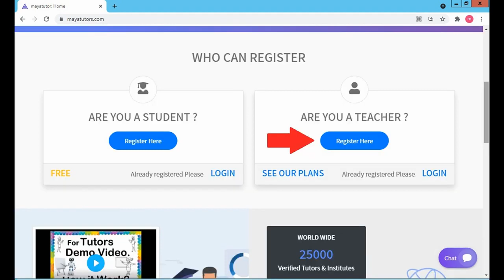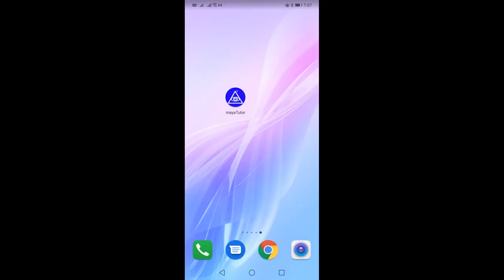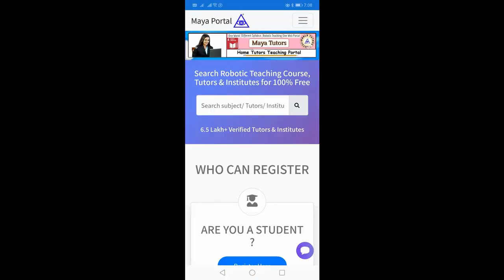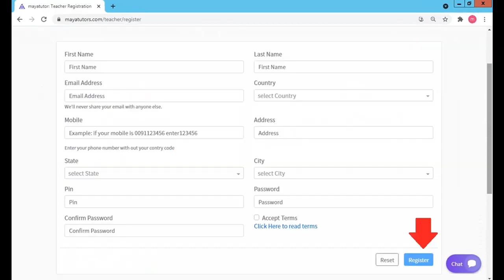MAYA TUTORS , Best Online Teaching Platform in Batanes